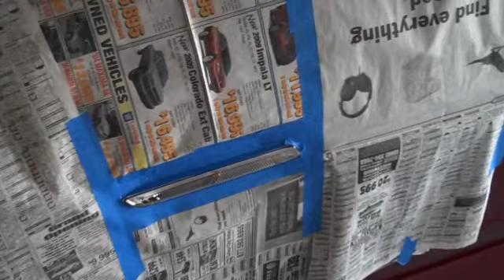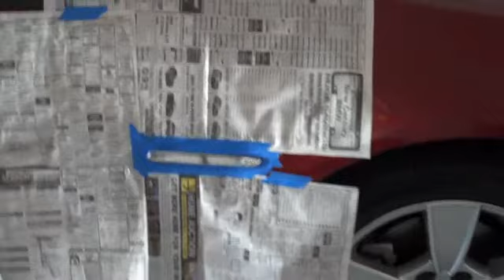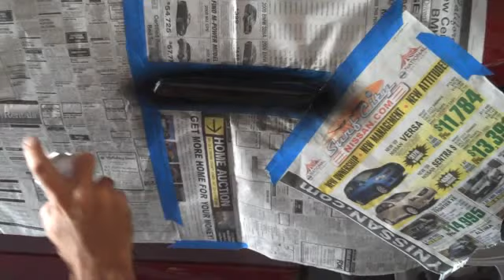Innovative Detailing debadging and tinting marker lights on a 2009 Pontiac G8 GT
Innovative Detailing demonstrates our marker light tinting service on this gorgeous 2009 Pontiac G8 GT which we have also debadged and detailed.